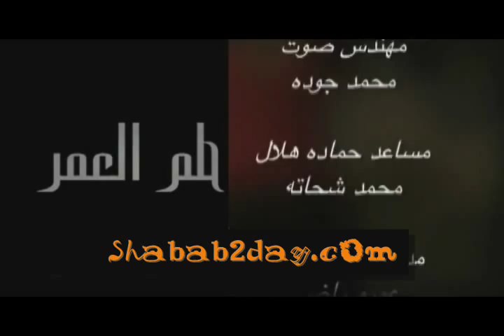Men Delwa2ti-Hamada Hilal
men el film 7elm el 3omr